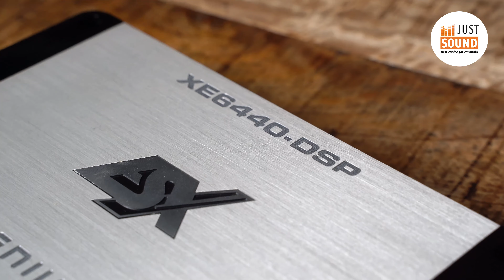Passiver Untersitzsubwoofer - ESX Q168P super Sache zur Basserweiterung im Auto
► Untersitzwoofer - PASSIV - durchdacht gemacht

►Produkte:
ESX Q168P Passiv-Subwoofer

just-SOUND CarHifi
Vom einfachen Autoradio bis zum Multimedia Talent. CarHifi mit perfektem Klang durch Lautsprecher, Verstärker und Subwoofer.